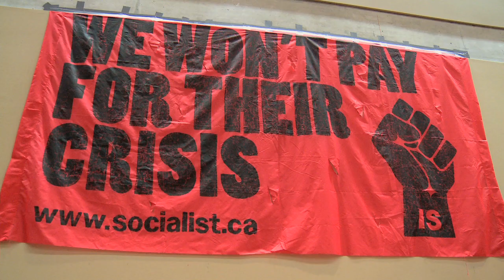British socialist Judith Orr at Marxism 2012 - May 25 at Ryerson University in Toronto, Canada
British socialist and UK Socialist Worker editor Judith Orr at Marxism 2012 - May 25 at Ryerson University in  Toronto, Canada